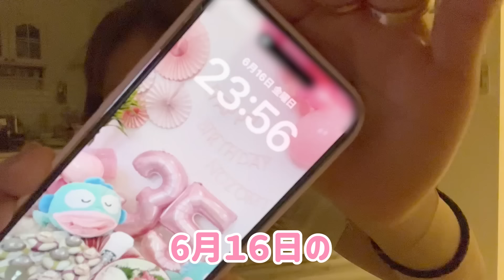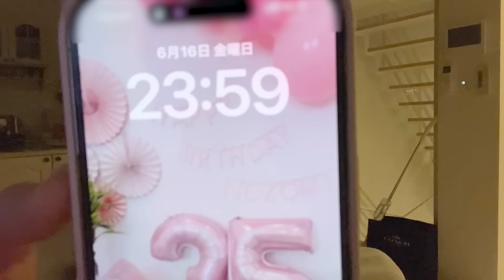【35歳の辻】辻希美35歳ラストの夜をなんとなく撮影してみたら色々レアショットが撮れました！【マーボー豆腐+ナス、豆腐ハンバーグ大葉包み、マカロニサラダ】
提供：パーフェクトワンフォーカス（PERFECT ONE  FOCUS)
7月4日 20:00 ～12日 01:59まで楽天お買い物マラソンを開催中！

💛辻ちゃんネル視聴者様へスペシャルな特典💚
 この動画をご覧になった方限定！
ここからしかゲットできないのでチェックしてみてね！

💚30%OFF！毛穴スッキリセット💚
 今回紹介した商品は上記お買い物マラソン期間中だと30％OFFでゲットできるよ✨